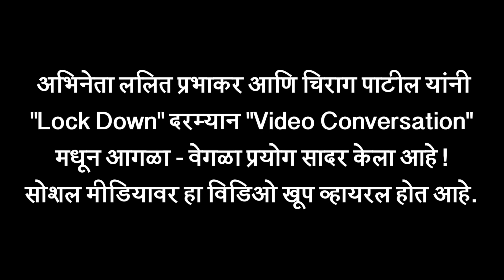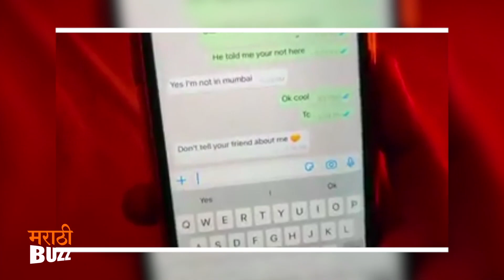Lalit Prabhakar Chirag Patil LockDown Experiment | Marathi Actors | 83 Movie | Medium Spicy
अभिनेता "ललित प्रभाकर" & "चिराग पाटील" यांनी "Lock Down" दरम्यान "Video Conversation" मधून आगळा - वेगळा प्रयोग सादर केला आहे ; सोशल मीडियावर वर पोस्ट केलेल्या विडिओची झलक पाहा, "अल्ट्रा मराठी बझ" वर ! Report By Sagar Maladkar